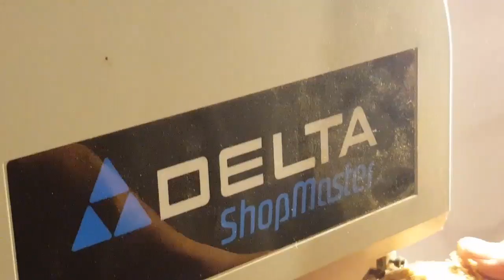Cutting coconut open with band saw see whats inside.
I hope you guys enjoyed this video and recommend that you DO NOT try this at home